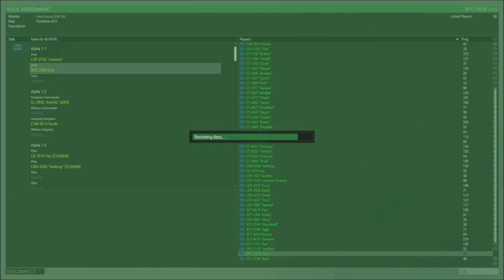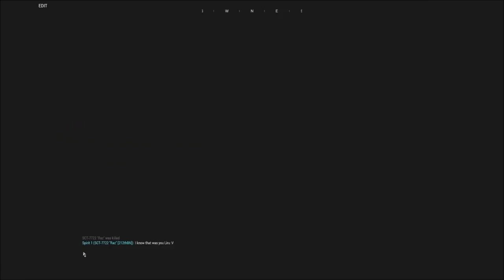How to Impromptu a Star Wars op WITH CoZeus Lemons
So we had this awesome template prepped by Lemons BUT the server died... giving us a unique scenario of "what happens when you need to make something FAST", so, we did...and I used every trick in my book...

Want to follow in Liru's footsteps? or join the 212 Teamspeak here: healteamsix.teamspeak3.com

Lcpl Liru
1350 Beverly Road